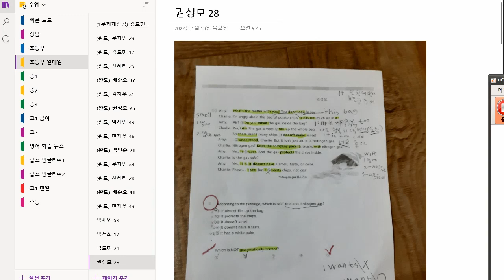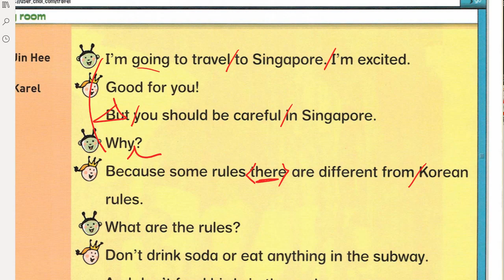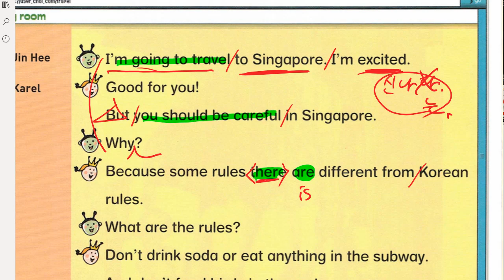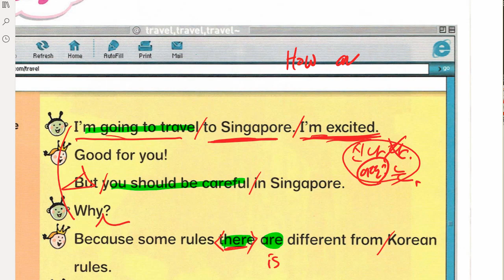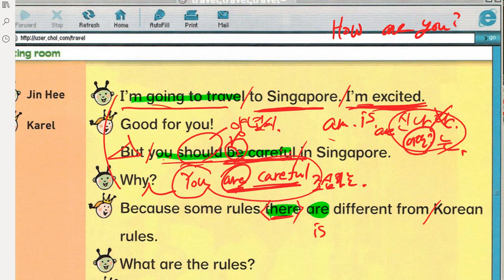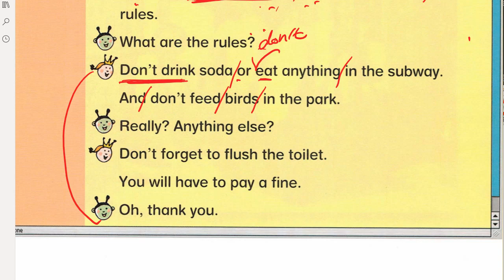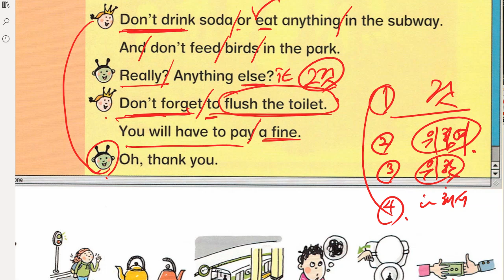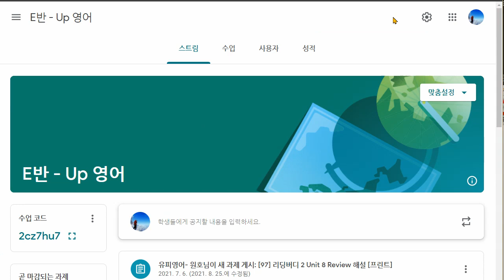박채연 2022 01 13 해설 수업 성취도 확인 성취도 75